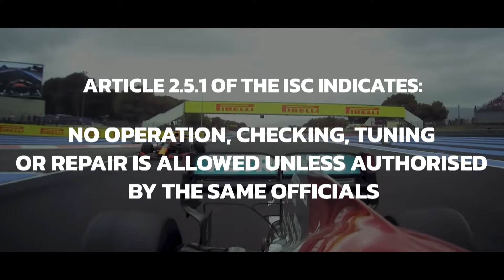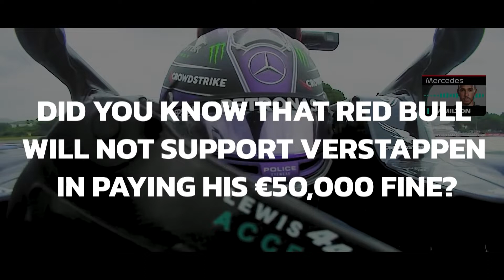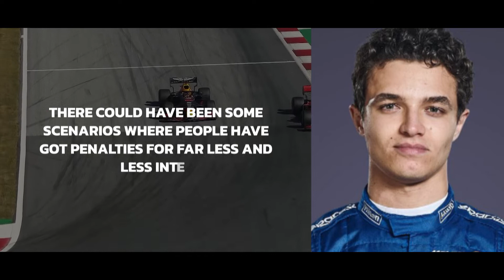Why Max Verstappen got a $50k Fine and Other Drivers DID NOT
Formula One racer Max Verstappen was given a 50k fine (not a penalty)  for touching Lewis Hamilton's car. Max and Lewis are battling for the championship in the 2021 formula One championship. both drivers are 2 of the best in the world.

Touching other drivers' cars isn't very weird in Formula One, but still, they only gave Max Verstappen a fine. In this video, we'll tell you why!